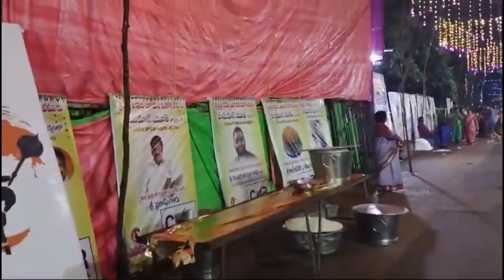హనుమాన్ యూత్ ఆధ్వర్యంలో కంచర్ల అచ్యుతరావు గారి సహకారంతో భారీ అన్నదాన కార్యక్రమం 🙏